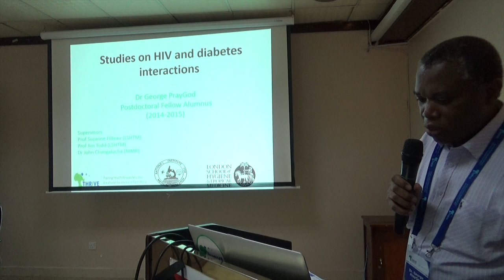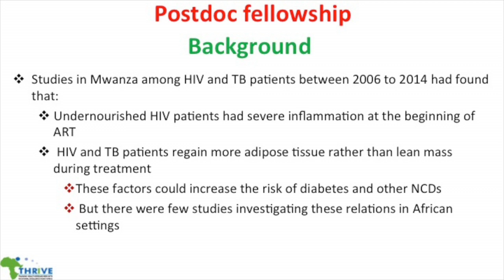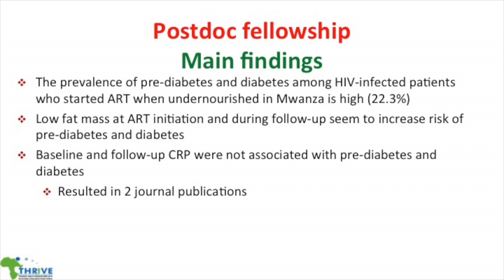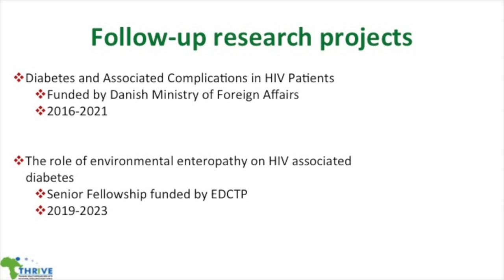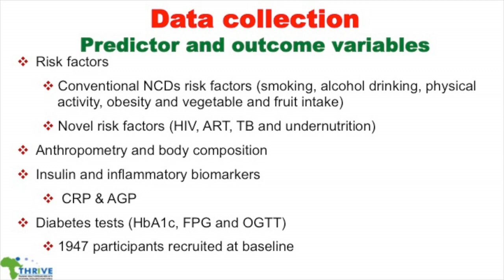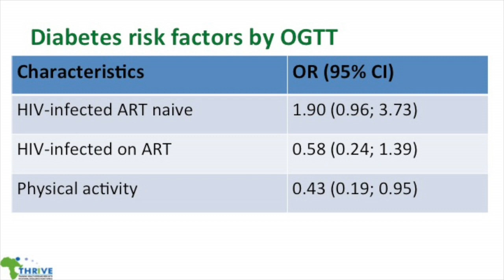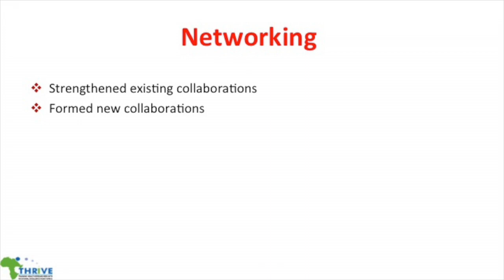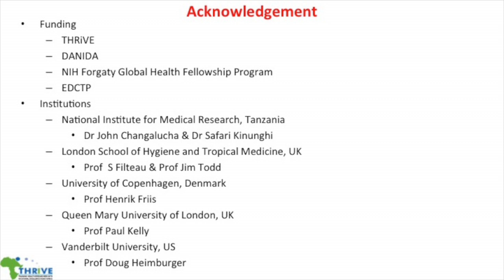George PrayGod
Studies on HIV and diabetes interactions